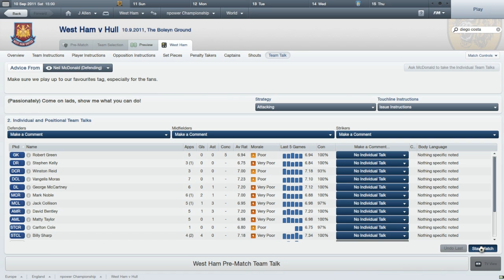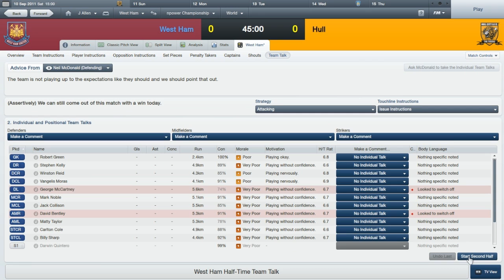Football Manager 2012:Let's Play:Episode 8:West Ham Vs. Hull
In this match we take on Hull...